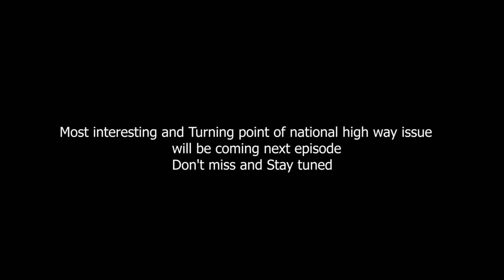Inspiration of Journalism Part 7 | Srinivsas Mirthipati | Mee Journalist